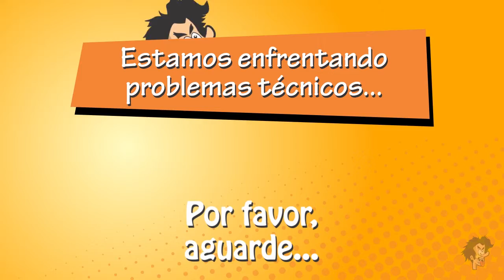|| BEM-VINDOS AO HOSPÍCIO, CAMBADA!!! ||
O que acontece quando se mistura games antigos, total falta de noção e uma pitada de humor? Só assistindo o canal Na Era dos Cartuchos para descobrir. É garantia de diversão e insanidade!

Se você gostou deste vídeo, não se esqueça de dar like e comentar .